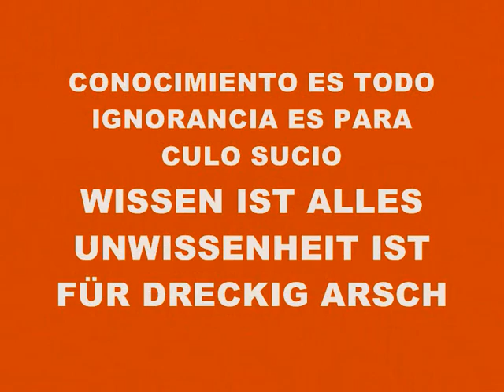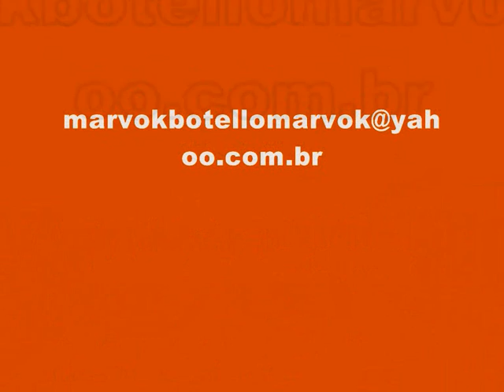MUSIC 4254-SUPER WEIGHT-PRODUCED IN MY PLAYSTATION 2 MARVOK345